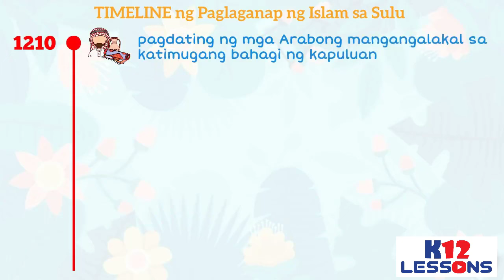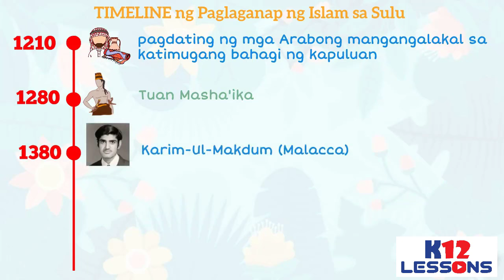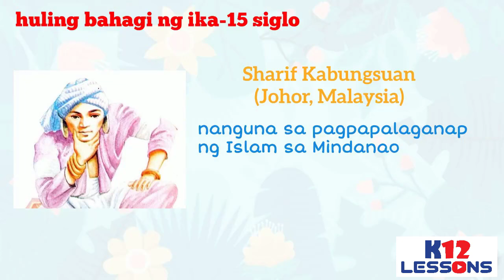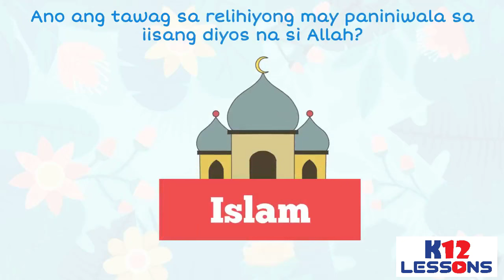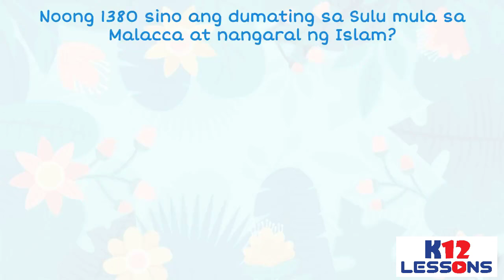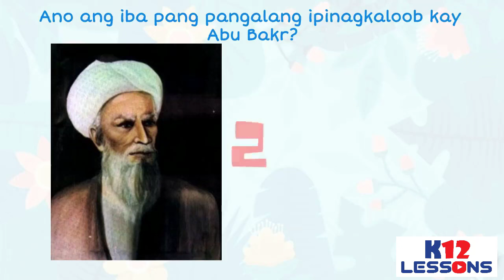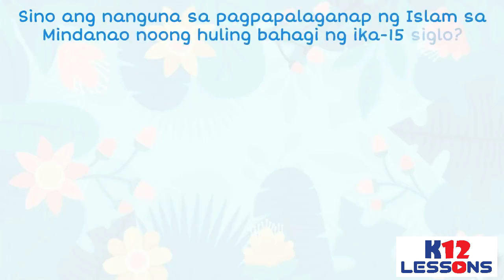AP5 Unit 1 Aralin 6 - Paglaganap ng Islam sa Pilipinas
Bunsod sa pakikipagkalakalan ng mga sinaunang Filipino sa mga Arabong Muslim ay nakarating sa Pilipinas ang isang mahalagang impluwensiyag umambag sa mayamang kultura ng mga Filipino, ang Islam.